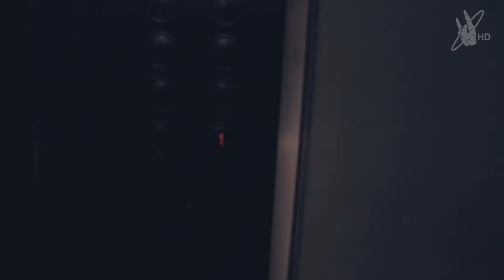Schutmaat Trio Rock al Parque 2013 Orbita Rock